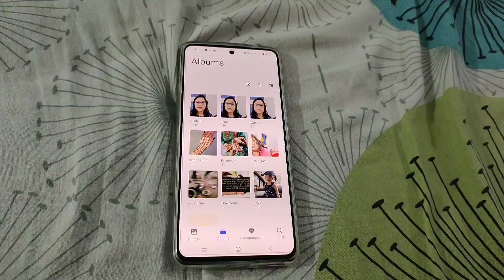vlog-মই mehendi কিয় লগালোঁ?? Assamese vlog//Bhaswati Baruah